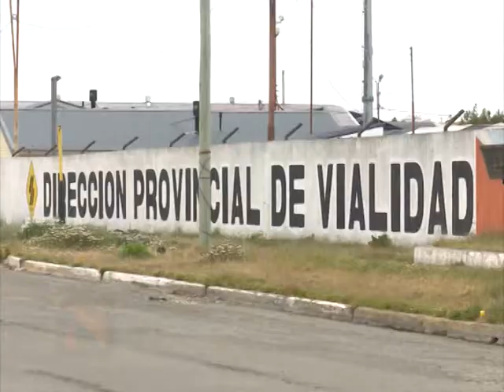Trabajos de refacción en el Paso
Hasta medidados de febrero se estarán realizando trabajos de re estructuración en la ruta 3 a la altura del Paso Garibaldi. Luego se comenzara con la pavimentación. los usuarios de la ruta deberán extremar las precauciones.